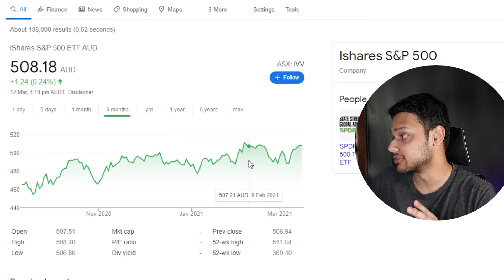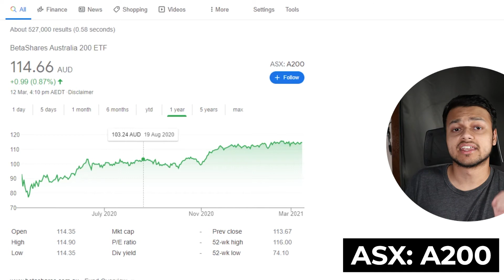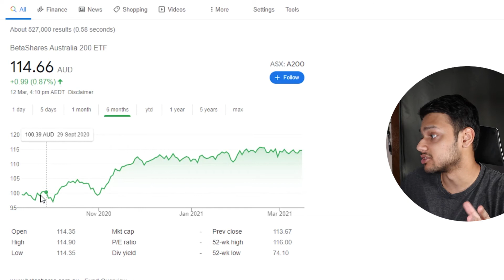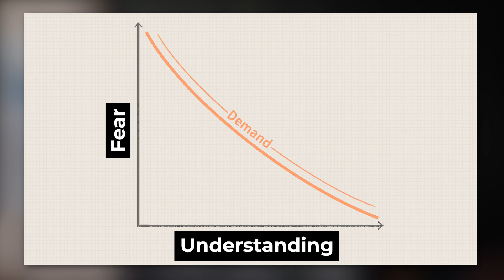MY STRATEGY FOR THE STOCK MARKET SELLOFF - What to do?!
Turbulent times are among us, but what can you do? The first thing is to not panic. As a new investor, it might be super tough seeing red everywhere and seeing your hard earned money take a hit. But it's very important to look at investing as a long term journey, and understand that you're in it for the long haul. The corrections & crashes are simply part of the journey (which we're all experiencing) and it's bound to happen.

Also, the stocks and ETFs mentioned in this video are things which I'm invested in, but this is not a buy/sell recommendation to you in any way. I'm just sharing what I'm doing - please do your own research to make sure it's right for you!

0:00 - Introduction
0:54 - How do markets behave?
1:34 - How to think?
2:47 - Why the markets are falling?
3:21 - What I'm Investing in
5:42 - Pro tip?
6:15 - My overall strategy

▶️ I will also get a free trade on Pearler, a free stock on Stake and also 5 free trades on SelfWealth.